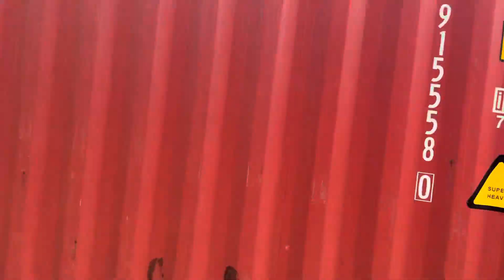FREIGHLINER CLASS 66519 DEPARTING EASTLEIGH STATION